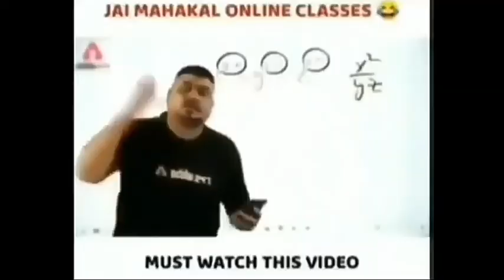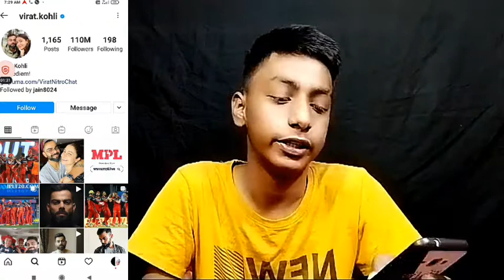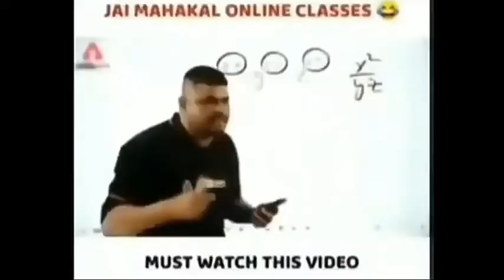how to increase instagram followers and likes 2021 | instagram par follower kaise badhaye 2021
views

140K

12K

Save

Report

Technical Booster